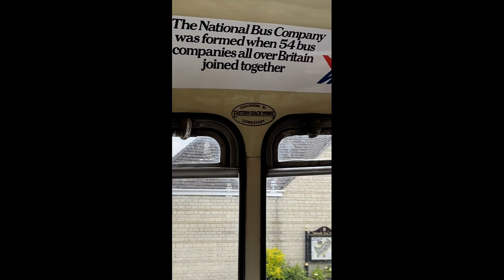ON THE VINTAGE BUSES-STROUD RALLY 230624